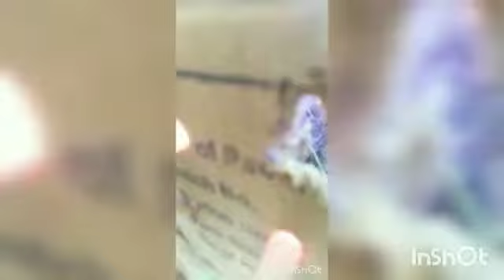vijetha vidyanikethan (science day) students activities....